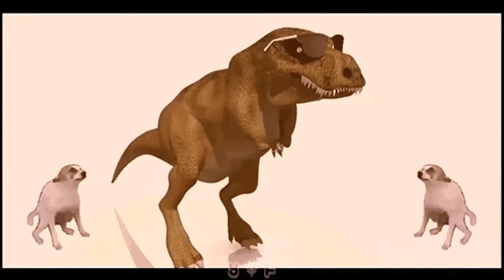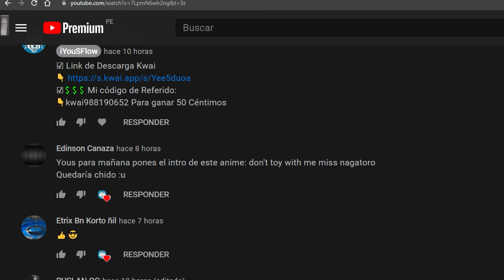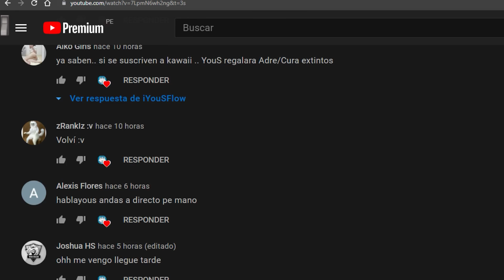QUE HAY PARA LOS QUE【NO INGRESAN HACE MESES】 WOLFTEAM - DANDOLES DURO A LOS REBOTS CON SPECIAL OG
◥◣☯◥◣HOLA A TODA MI GENTE DE YOUTUBE EN ESTA OPORTUNIDAD les traigo QUE HAY PARA LOS QUE【NO INGRESAN HACE MESES】 WOLFTEAM  - DANDOLES DURO A LOS REBOTTS CONE SPECIAL

Lα cσpiα dε εstε vidεσ,
sεяα dεnunciαdα.
➤ADVERTENCIA:
TAGS NO LE HAGAS CASO:

"QUE HAY PARA LOS QUE【NO INGRESAN HACE MESES】 WOLFTEAM  - DANDOLES DURO A LOS REBOTTS CONE SPECIAL"